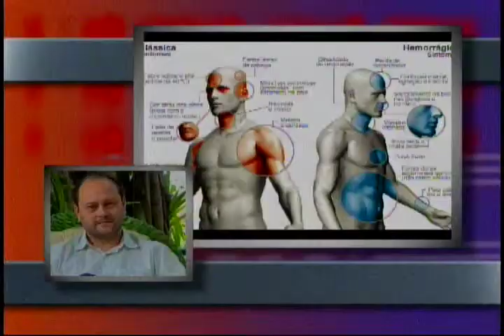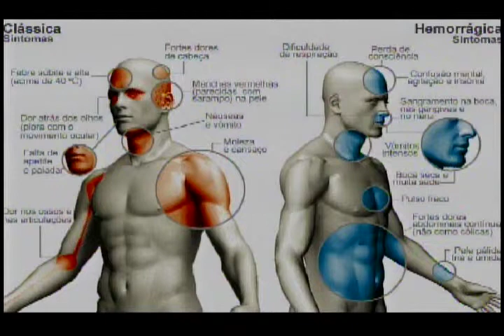Estilo de Vida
Dengue:Somente as fêmeas picam transmitindo o vírus, elas precisam de sangue para amadurecer seus ovos.